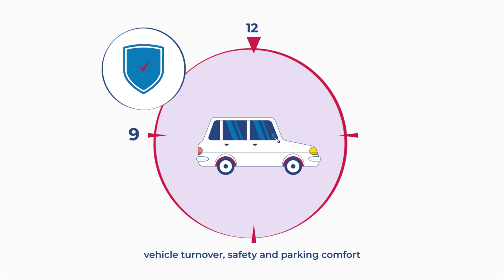How Does a Smart Parking System Work? – COMARCH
Comarch Smart Parking is a solution that allows you to easily manage parking spaces in the city parking lots, stops at airports, stations, shopping and sports centers, offices and hospitals. The driver is navigated to the free parking space, which reduces traffic and emissions. Comarch Smart Parking serves residents, tourists, city decision makers and parking lot managers. Thanks to our solution, drivers will find a parking space much faster - saving time and money.

You may also want to review Comarch’s website, blog and social media channels: